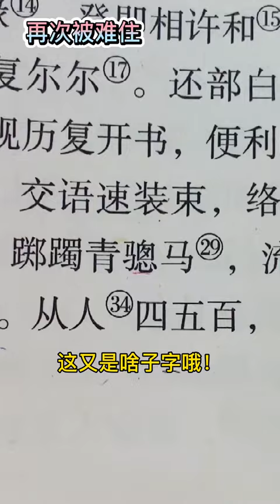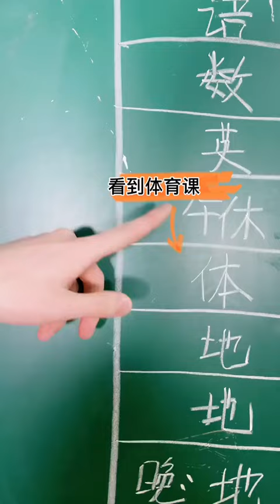丽芬合集 -班级里的#内卷还在继续......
-班级里的#内卷还在继续.
-代入感太强，已经吓得说不出话了#学生时代#读课文#郑丽芬er
-沉默是最好的回答#学生时代#郑丽芬er
-和老师的梁子就这么结下了#好胃好舒服
-以后寝室只能休息，OK？内卷
-塑料姐妹花，永远不分家